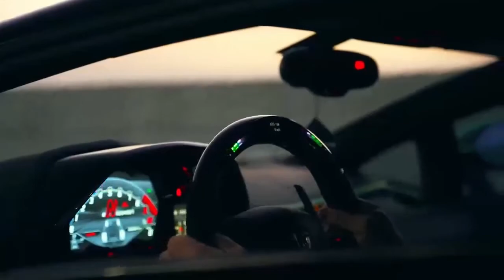flame spitting lambo car mix beat